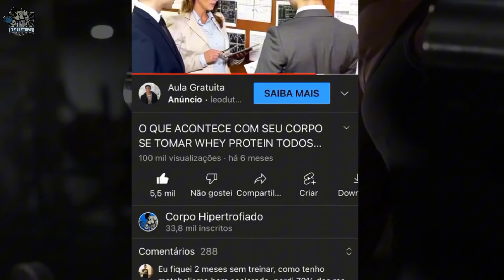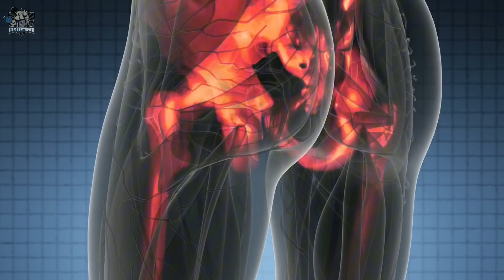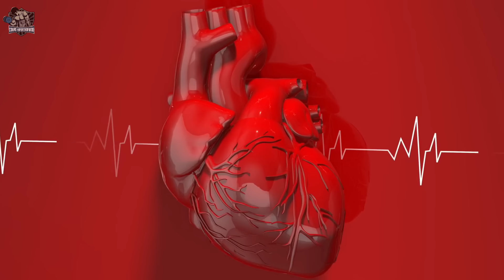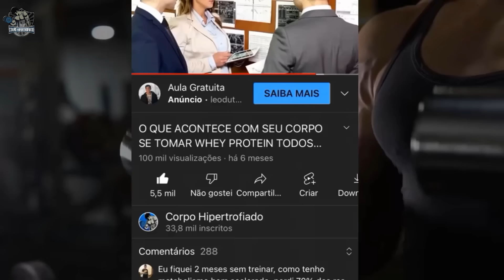17 Sintomas mais Perigosos de Testosterona Baixa em Homens | CORPO HIPERTROFIADO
14 Sintomas mais Perigosos de Testosterona Baixa em Homens.

A testosterona é o hormônio masculino mais importante que existe e é possível que a baixa concentração pode causar diversos efeitos. Então, no vídeo de hoje vou te mostrar 14 sintomas mais perigosos de testosterona baixa nos homens, então vem com a gente e já se inscreva no canal e fique até o final, porque o número 8 é um dos principais.

A testosterona é um hormônio sexual que desempenha papéis importantes no corpo masculino.

Nos homens, ele regula o desejo sexual ou libido, a massa óssea, a distribuição de gordura, a massa e força muscular e a produção de glóbulos vermelhos e esperma.

Uma pequena quantidade de testosterona circulante é convertida em estradiol, uma forma de estrogênio.

E a seguir você vai ver quais são os 14 sintomas mais perigosos da baixa testosterona.